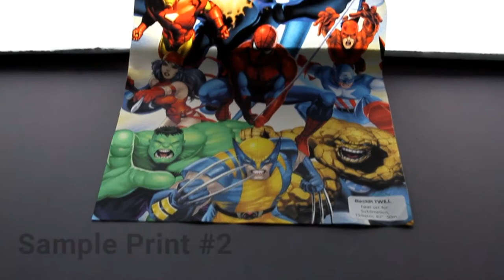[Fabric Dye-Sublimation Printing] Sample: Twill Backlit, TK30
Twill Backlit is the specially designed fabric for Back-lite application with the LED light box. With the smart coating chemicals and dyeing process, Twill has the great printing performance on and dye-sub (heat set).It is PVC FREE, Heavy Metal FREE and Phthalate FREE.

Twill's weave structure create the look and feel of cotton denim with the durability of polyester with diagonal structure.

Surface Finish: Matt

Composition: 100% Polyester woven fabric

Applications: Backlit, Flags, Booth display, Trade show graphics, Hanging banner